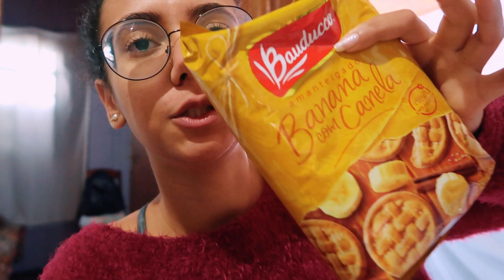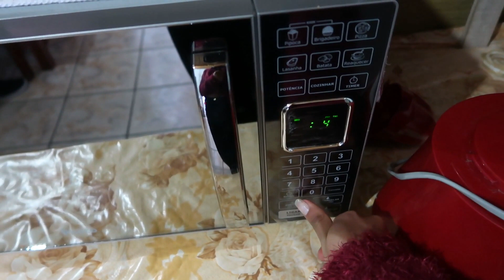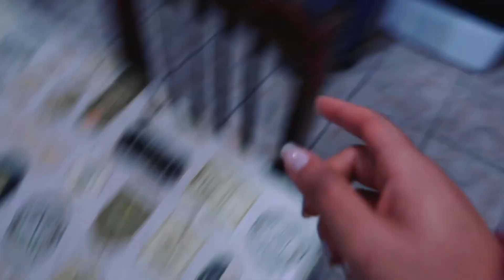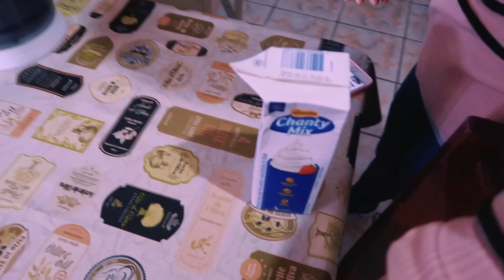BANOFFEE & CHURRASCO COM A FAMÍLIA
Oooi meus Amores, tudo bem?

♥ Caixa Postal 19524 CEP 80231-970 Curitiba/Paraná ♥

Beijoos ♥